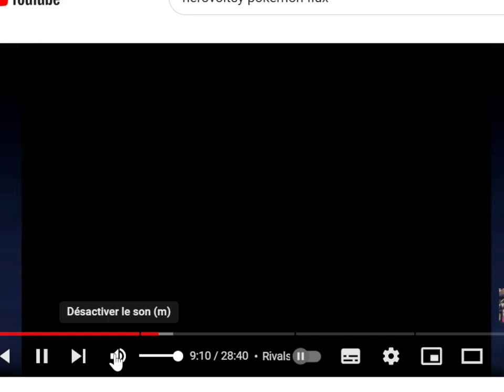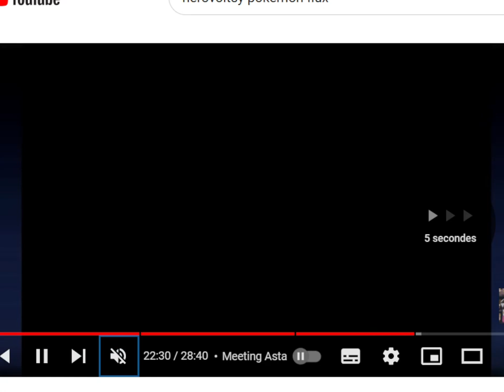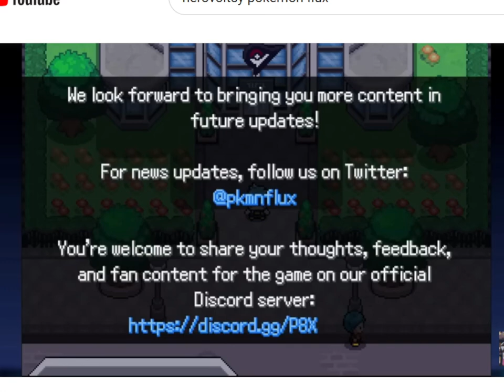Pokémon FLUX #10 (FIN EPISODE 1) - La Altair Corp + Quêtes des starters !